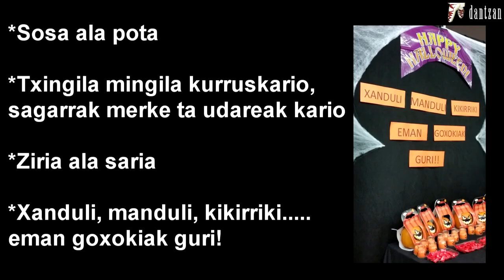Arimen gaua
Euskal Herrian aspalditik ospatu izan da Halloween, baina hemen, Arimen Gaua deitu izan diogu. Orain dela urte gutxira arte ospatu izan dugun festa da, baina ohitura alde batera uzten joan gara. Hala ere, asko gogoratzen dira, urri bukaera eta azaro hasierako gau ilunetan, umetan nola ibiltzen ziren kalabazak hustu, aurpegiko zuloak egin, argiztatu eta herriko zenbait txokotan ipintzen. Domu Santu egunez hainbat herritan etxez etxe eskean ateratzen ziren umeak, horretarako esaldi bereziak erabiliz. Irudiak: Jone Bergara, Oarsoaldeko Hitza, Marta Vitores, Ahotsak.eus, Ane Sarasketa, Nekane Martiarena. Musika: Audience, Elko by night. Animen Gaua, Dantzan.eus, 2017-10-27.